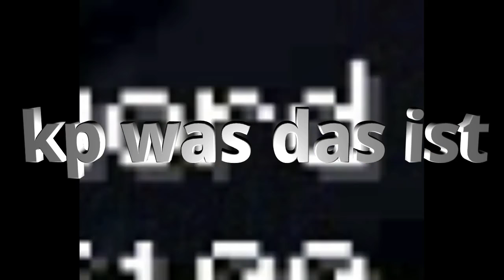Enderflux & 8x Lavagenerator! Skyfactory2#17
Kein Bock was in die Videobeschreibung zu schreiben...

➤Server:   ---/---
➤TexturePack:   ---/---
➤Mods: Optifine + Skyfactory2 Modpack

aus der Playlist von NCP: irgendwelche der Lieder werden im Video sein

➤➤Infos über mein Equipment in der Kanalbeschreibung